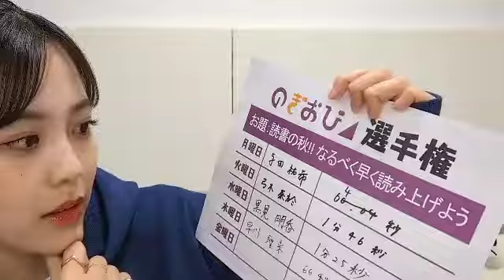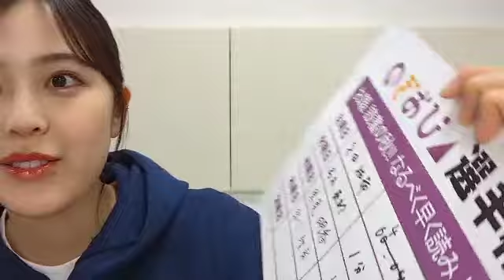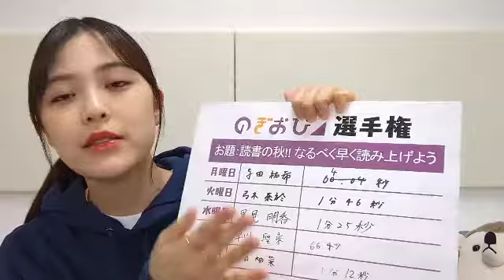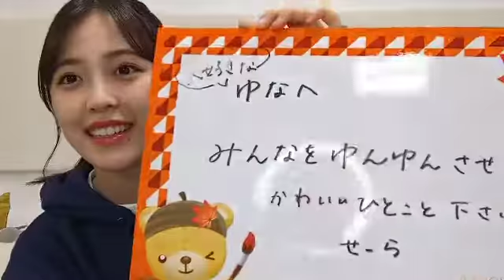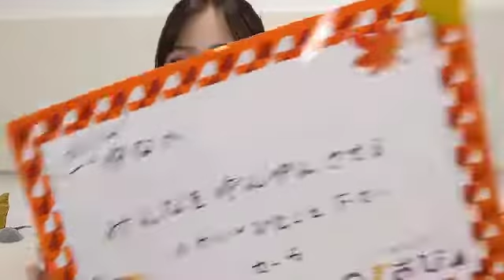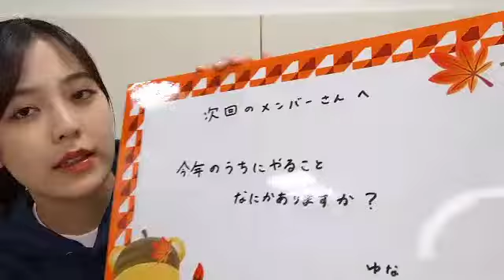2022年11月18日 19時02分04秒 柴田 柚菜（乃木坂46）